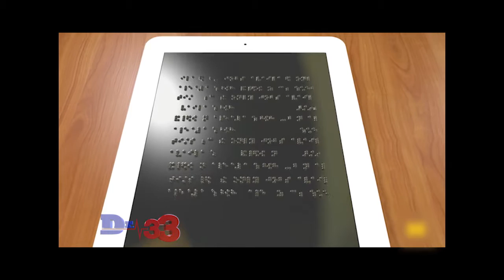Dr33.tv Desarrollan una tablet para personas no videntes.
Capsula Alrededor del Mundo en Medicina
Tema: Desarrollan una tablet para personas no videntes.
Locución: Jorge Alvarado
Edición: Josué Campos